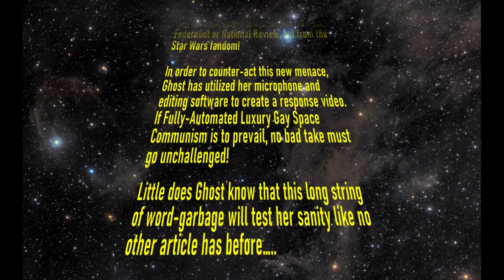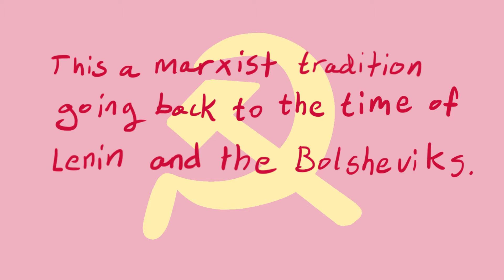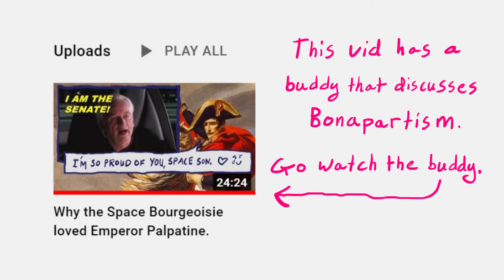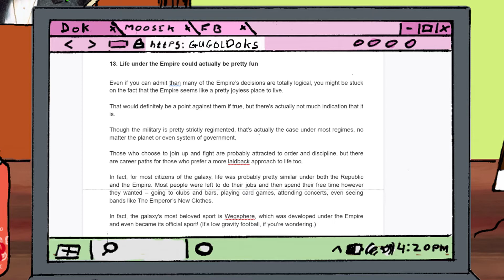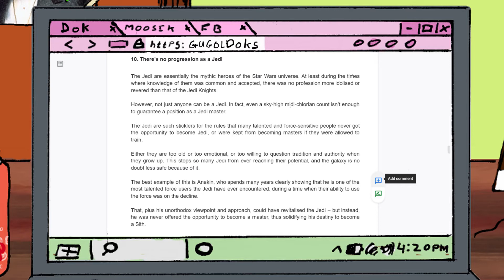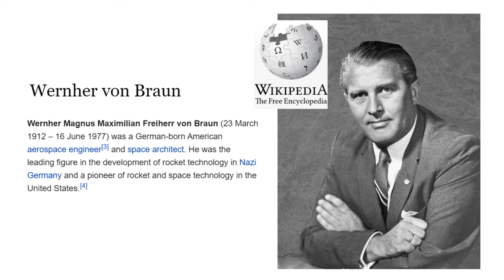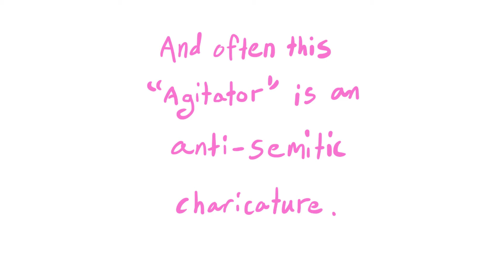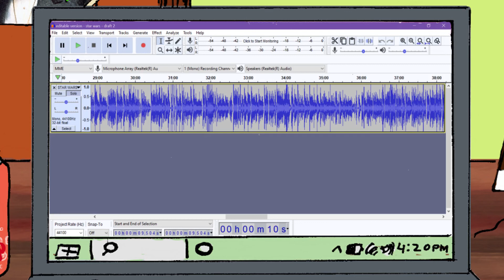Space Imperialism: The Highest Stage of Bullcrap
Sometimes the worst political takes are not found in political sources. We review an article from a pop-culture website which argues the Galactic Empire from Star Wars were actually the good guys. Sure they blew up Alderaan, slaughtered civilians, and terrorized the Galactic working class, but, you know, the hyperspace trains always ran on time!  May the Force(s of production) be with us, because we're going to need it to get through this shit show.

This video has a twin on an open source platform called PeerTube on the server Breadtube.tv.  If you would like to escape the all-seeing menacing gaze of the google panopticon, you can watch it on PeerTube with this link right here.

Notes:  For this video, I used fewer pictures and memes than usual, and the "animation" may not have been as sharp as my previous videos (not that it was sharp in the first place.  LMAO).  I apologize for this.  I plan on making my Article Review videos simpler in the future to spend more time on video essays, explanations of theory, and Story Time.

LINKS!